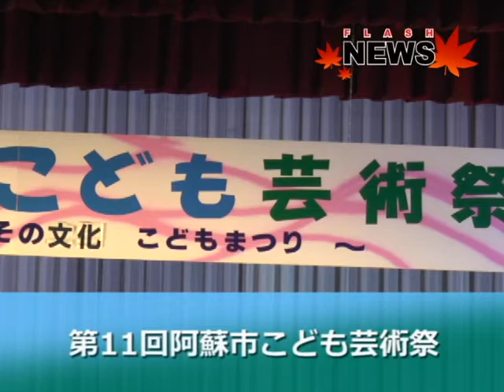第11回阿蘇市こども芸術祭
第11回阿蘇市こども芸術祭が開催され15団体約500人が出演しました。